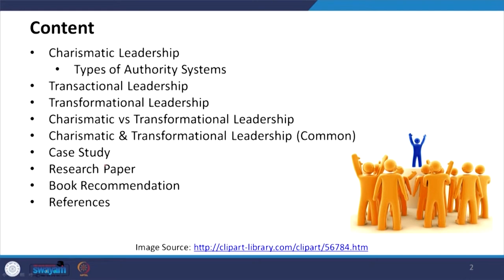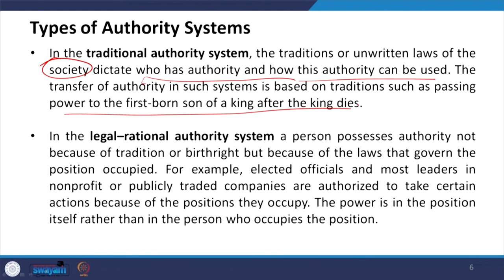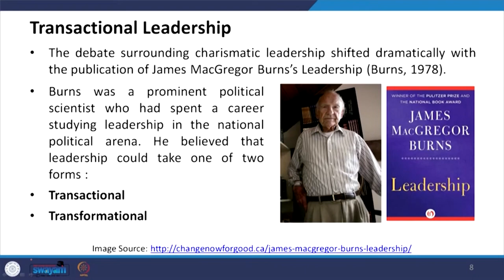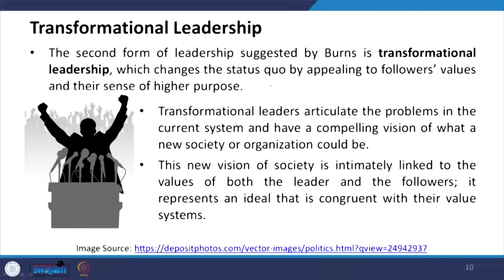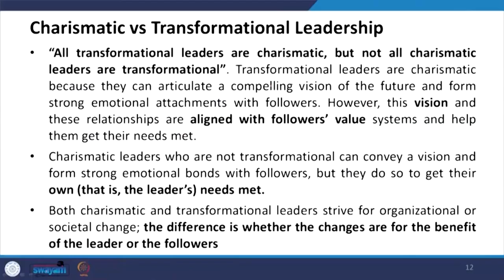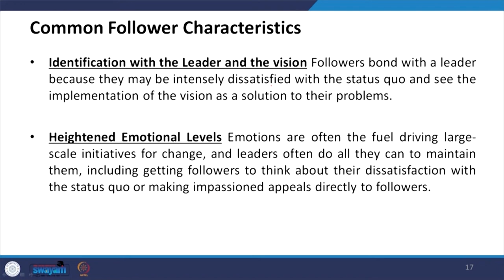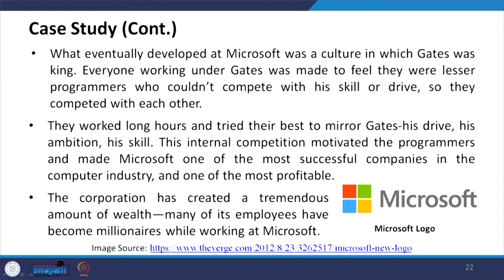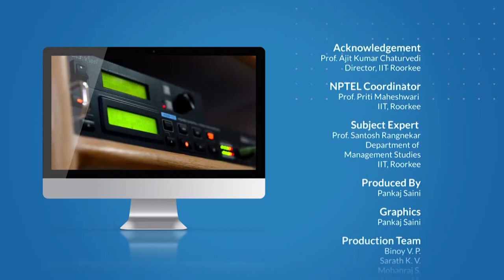Lecture 11: Charismatic and Transformational Leadership